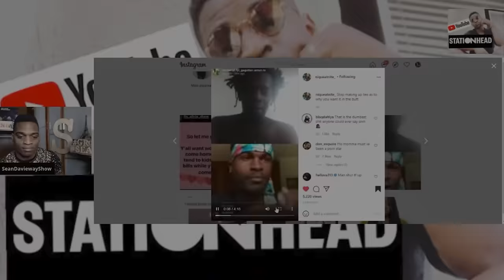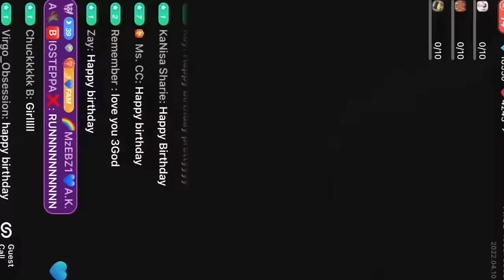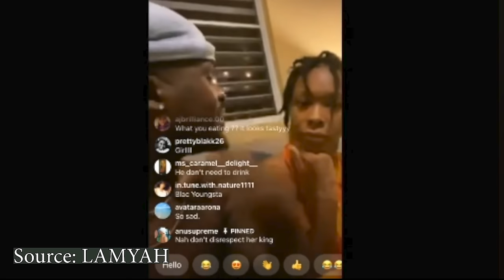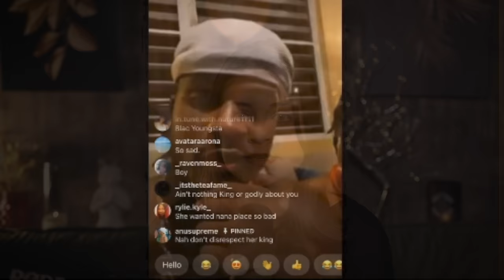Nature Boy AKA Eligio Bishop and His Disturbing Cult: Carbon Nation, Disgusting Behavior and Arrest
Today we take a look at Nature Boy, AKA Th3 3God, AKA Eligio Bishop and explore his disturbing cult, the terrible things he's done and see where we are now.  Survivors of his cult have been trying to speak out for years and he was finally arrested in April 2024.  He has a criminal history, a personal history of wrongdoing and despite all that, still has a following.  Today we hope to shed light on this person to help the current followers, and hopefully stop people from join him.

CHAPTERS
0:00 Intro
3:30 Background
21:02 Velvet's Story
39:34 Costa Rica
33:18 Costa Rica Deportation
41:42 Back to US and Current Status
48:33 Conclusion

RESOURCES

BBC Documentary
Cult Education Website

Let The Fresh Erin is a True Crime and Cult Deep Dive channel dedicated to sharing victims stories and inspire empathy towards the victims of cults.  It's so easy for us to form opinions and pass judgements based on our conditioning, but this channel's purpose is to inspire you to take a deep breathe, open a window (and your mind) to Let The Fresh Erin